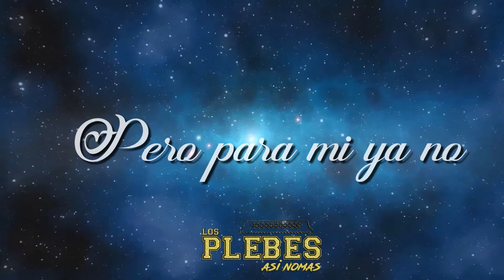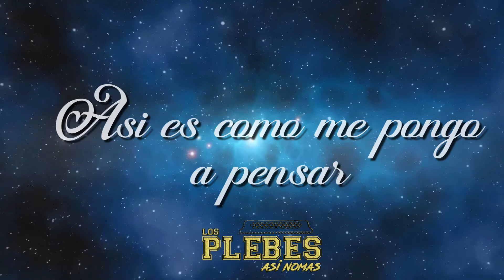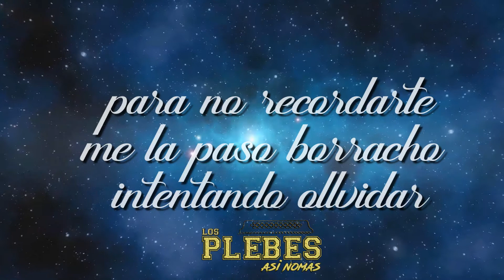Que no vas a volver Conmigo - Los PLEBES Asi Nomas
Apoyame con un Like , Gracias por visitar mi Canal.

Pinedita Music (Ricardo Pineda Esquer)
De Pineda Promociones
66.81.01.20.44